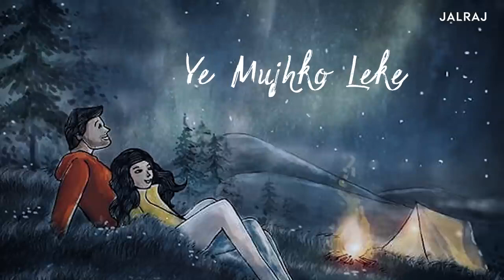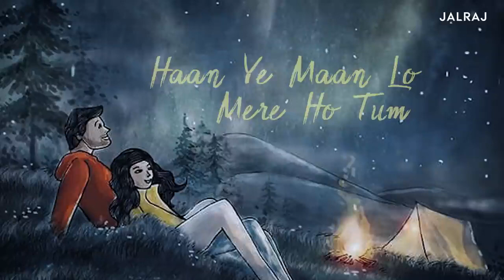Mann Mera (Reprise) - JalRaj - Gajendra Verma - Table No 21 - Latest Hindi Cover 2021.mp4